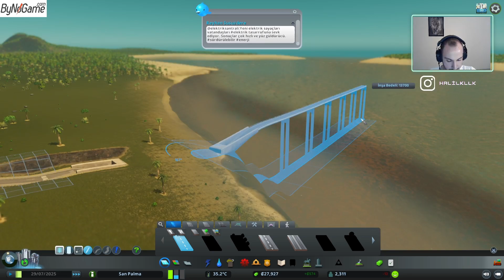KÜÇÜK SAHİL KASABAMIZ ! /CİTİES SKYLİNES / BÖLÜM 3